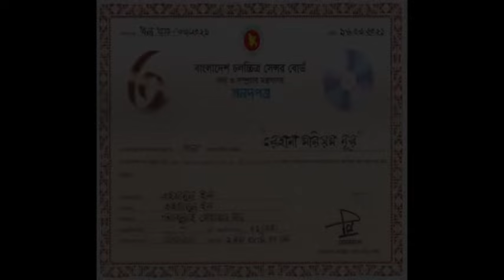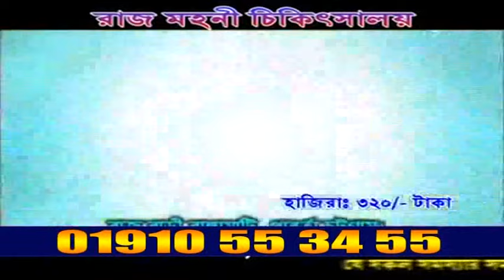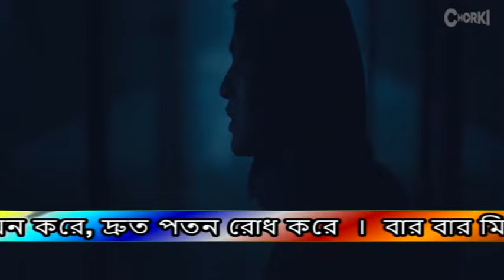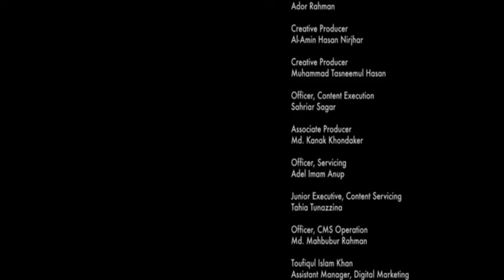Rehana Maryam Noor 2022 Bengali Movie